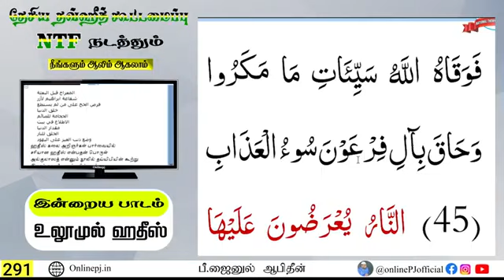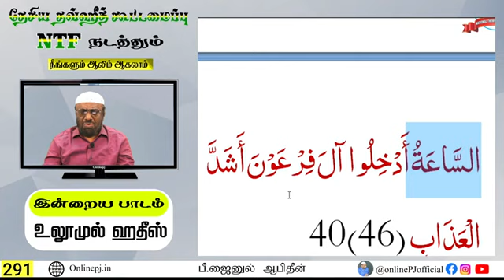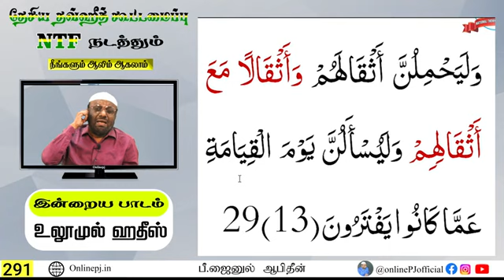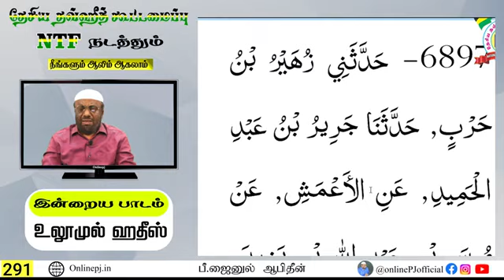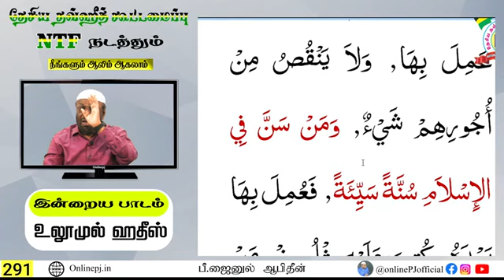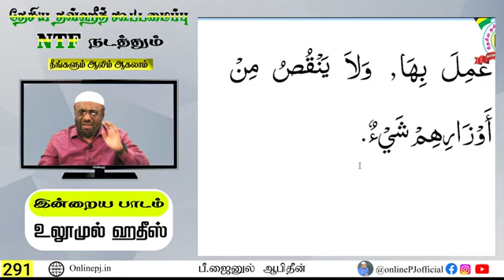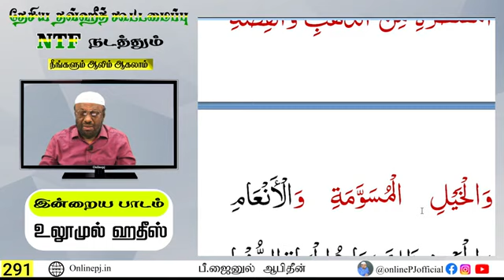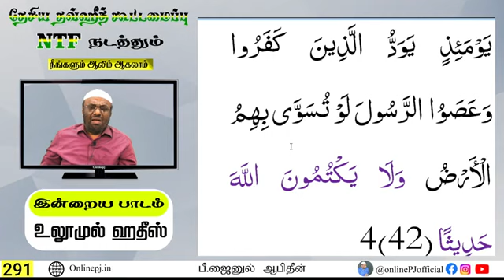ஆலிம் வகுப்பு : 291